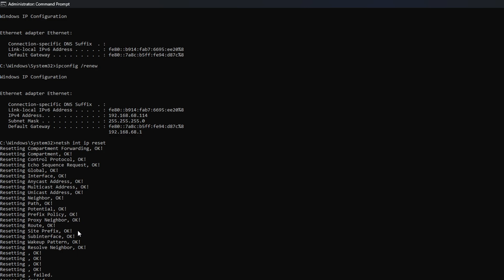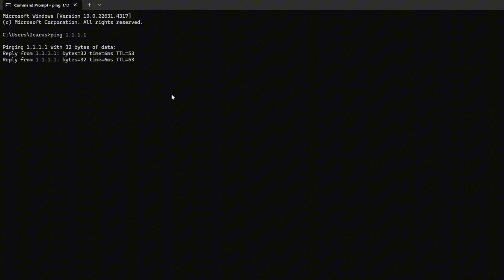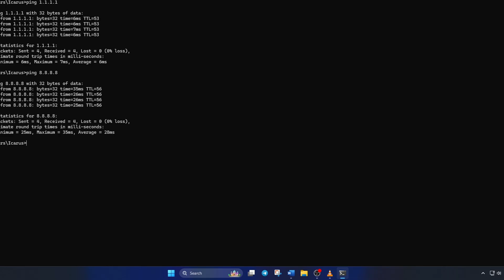How to Fix "Lost Connection to Host" Error on PC | Lost Connection to Host Issues on PC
Getting a "Lost Connection to Host" error while gaming or using applications on your PC can be frustrating, especially when you're in the middle of something important. This error often occurs due to network instability, firewall interference, or server issues. In this guide, we'll cover simple and effective solutions to help you fix lost connection to host errors and ensure smoother performance on your PC. Follow our step-by-step instructions to troubleshoot and resolve this issue.

Here are the commands mentioned in the video:
1. netsh winsock reset
2. ipconfig /flushdns
3. ipconfig /release
4. ipconfig /renew
5. netsh int ip reset